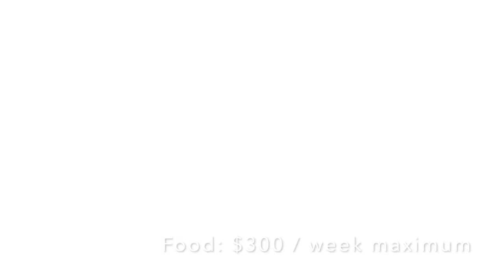Cost of Living in Australia | Australian Higher Education | Rakhi Mahbuba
In this part 2 video of Australian Higher Education, I mainly talk about the living cost breaking it down.I also mention an average cost of each type of degree that you may choose to have here.

I LOVE you all back!
Rakhi